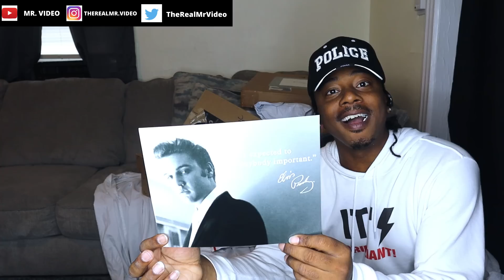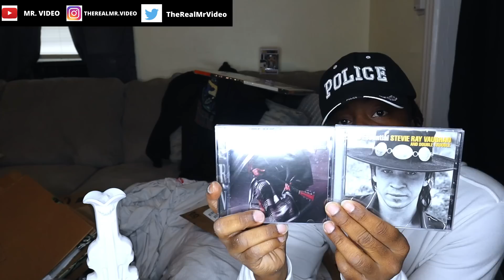OK I ALMOST CRIED ALMOSTTTTT YALL TO MUCH MAN!!! P.O BOX UNBOXING NUMBER 4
GET 2 SONGS A MONTH  YOUR CHOICE AND A SHOUTOUT IT'S BRILLIANT!!